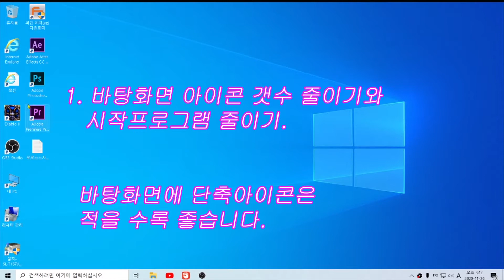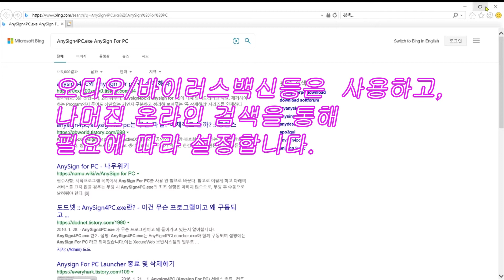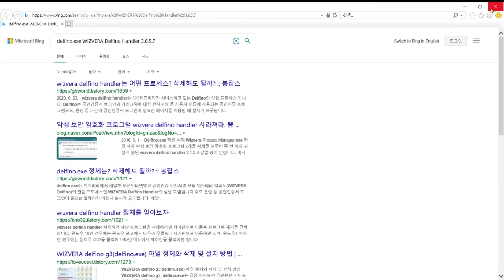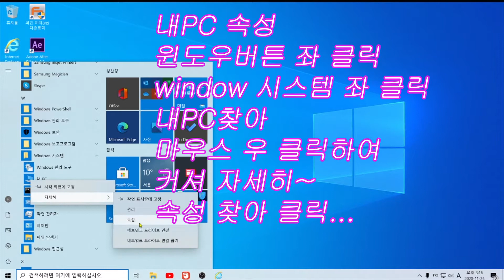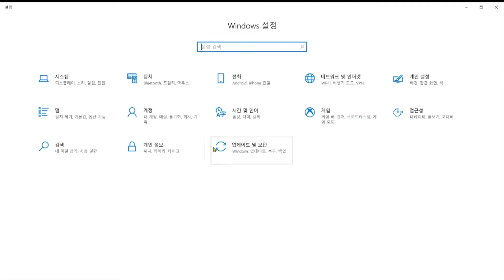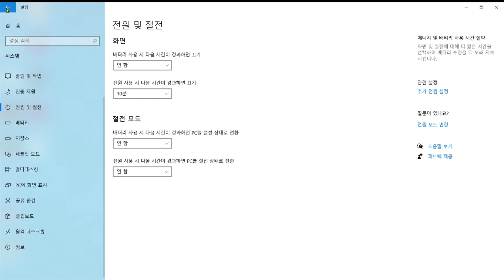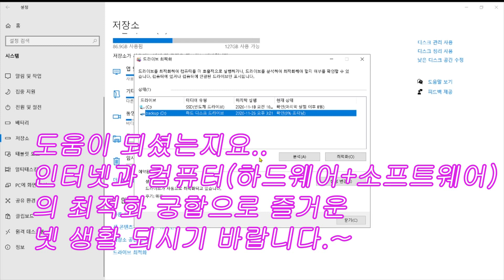💻 윈도우10 체적화와 개인정보 지키기 // 3가지로 끝~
저사양 노트북을 사용하고 있는데요
pc의 시작프로그램과, 바탕화면관리,
노트북 전원옵션관리, 저장소관리 등을
통하여 최적화하는 간단한 방법을 소개합니다.
좋은시스템에는 미비한 효과이지만,  저사양pc엔
큰비용 안들이고 할 수 있는 유지관리 방법중 하나입니다.
문의 댓글 환영하구요
추운날씨 따뜻하게 입고 다니시고,
감사합니다.